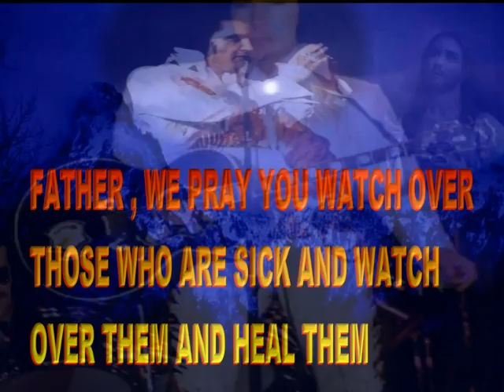664F HONEY AND, SECRET LOVE , NOT ELVIS.wmv